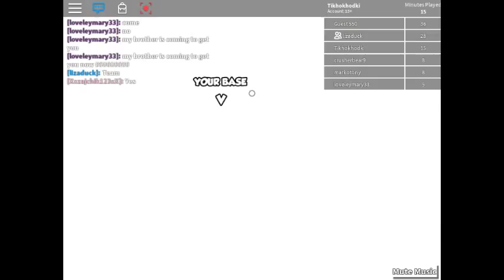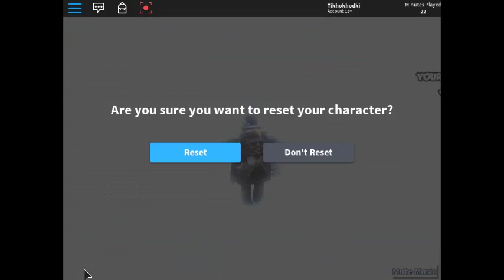4 sided battle game 2 ROBLOX